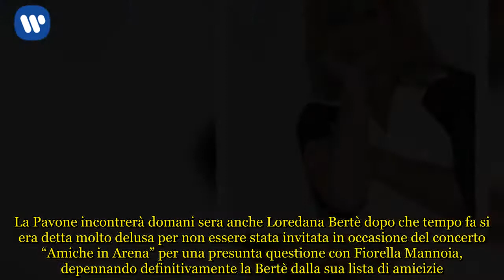Amici 17, Rita Pavone: “Ho conquistato anche i giovani”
Amici 17, Rita Pavone rivela: “Piaccio ad un pubblico giovane”  Domani sera andrà in onda in prima serata su canale 5 la terza puntata del Serale di Amici 17. Maria De Filippi darà il via ad una nuova sfida tra la squadra bianca e quella dei Blu che porterà all’eliminazione di uno o più concorrenti. La scorsa settimana, infatti, sono stati eliminati Daniele e Sephora. I ragazzi duetteranno con gli ospiti speciali della puntata, Loredana Bertè e Rita Pavone. Intervistata da Il Giornale, la Pavone ha dichiarato che più passa il tempo e più si accorge di piacere anche ad un pubblico di giovani: “Buon segno, vuol dire che ho ancora un futuro”. Sulla sua ospitata ad Amici 17 la celebre cantante de ‘Datemi un martello’ si è detta molto entusiasta di duettare con i cantanti di Amici:  Rita Pavone si esprime sulla De Filippi prima di Amici 17  Rita Pavone si sta preparando per la tournèe in Brasile. La cantante si esibirà con la sua band tra San Paolo e Rio De Janeiro. Il 12 maggio la celebre cantante di grandi successi come “Cuore”, “Il ballo del mattone”, “Questo nostro amore”, “Gira gira”, e “Amore twist”, si esibirà al teatro di Boudbon Country a Porto Alegre, il 15 maggio al Teatro Positivo di Curitiba, il 17 maggio a Casa Tom Brasil di Sao Paulo e il 19 maggio a Vivo Rio di Rio de Janeiro. Prima di partire in tour, Rita Pavone sarà ospite domani sera, sabato 21 aprile, ad Amici 17 in qualità di superospite. Intervistata da Il Giornale, la cantante si è esposta su Maria De Filippi:   Anche Rita Pavone è stata lanciata da una sorta di talent show: ha iniziato a cantare a nove anni e se non fosse passata ad Ariccia la cantante ha dichiarato che forse avrebbe smesso perché già si era fatta un certo nome nel torinese e puntava ai grandi teatri: “Temevo che non sarei mai riuscita ad arrivarci”. La Pavone incontrerà domani sera anche Loredana Bertè dopo che tempo fa si era detta molto delusa per non essere stata invitata in occasione del concerto “Amiche in Arena” per una presunta questione con Fiorella Mannoia, depennando definitivamente la Bertè dalla sua lista di amicizie.